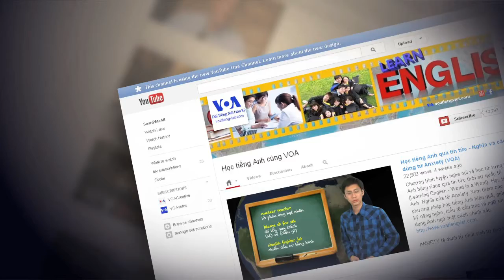Vietnamese Special English YouTube Channel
Check out the VOA Vietnamese Special English YouTube Channel!